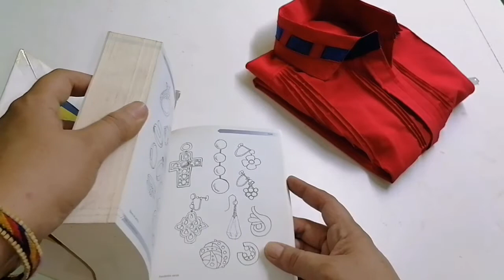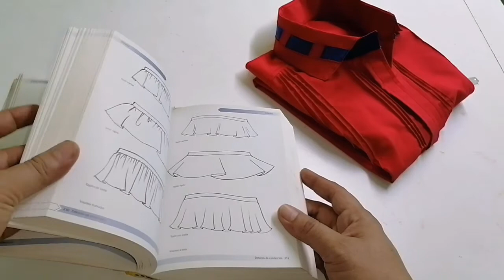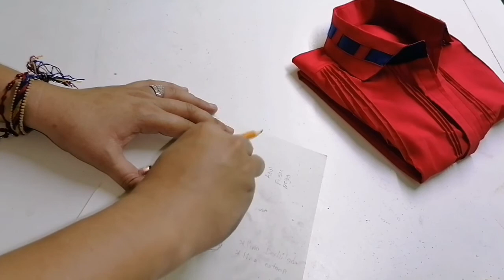Figurin de modas